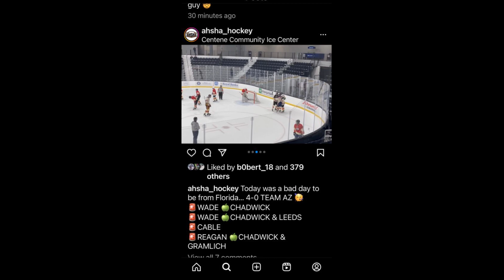Team AZ - America's Showcase 2023 St. Louis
Team AZ in the America's Showcase in St. Louis 2023